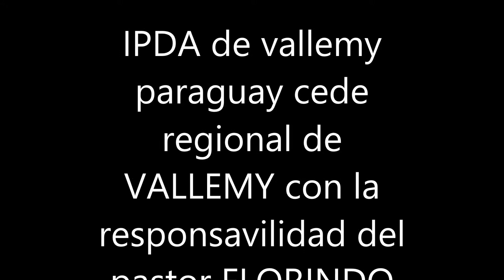IPDA DE VALLEMI